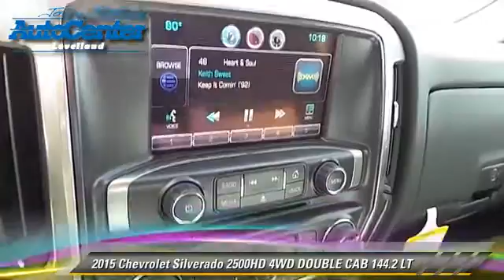John Roley Auto Center Levelland Inc, Levelland TX 79336 - 108023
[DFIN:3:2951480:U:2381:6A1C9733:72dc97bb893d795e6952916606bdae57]